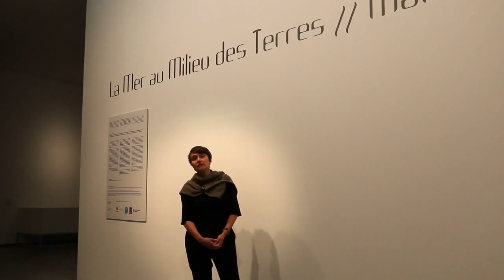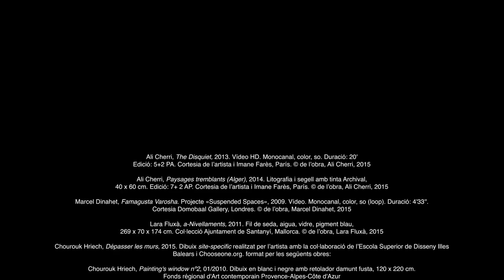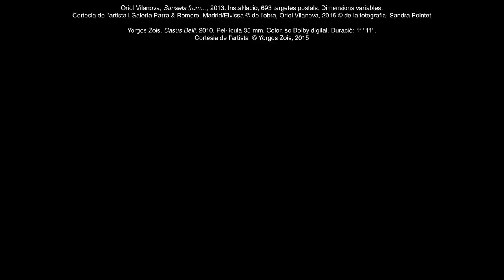La Mer au Milieu des Terres // Mare Medi Terraneum